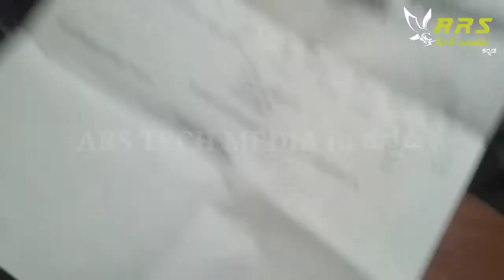The Sleep company/Pillow- Unboxing